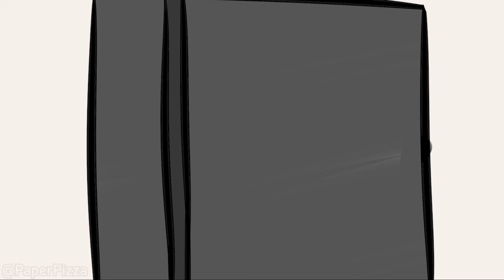How We Decisioning?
I know it's crazy some. But that's drunk video right? And I will show you guys the quality sleep of CatNap.